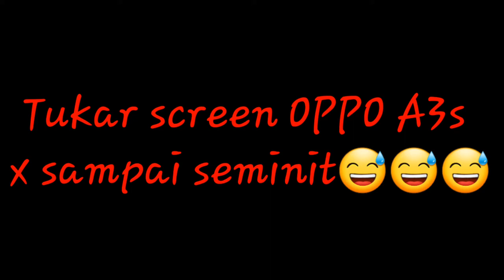Oppo A3s tukar screen sangat senang.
Kos x smpai rm100.Kalau buat dekat kedai Rm270 huhu.Baik beli hp baru😂